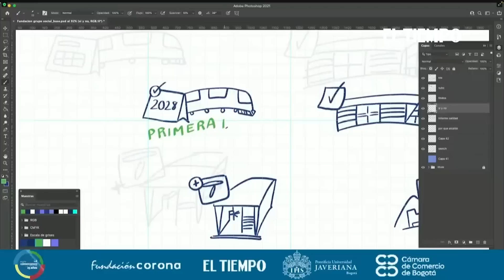Los candidatos hablan del futuro de la primera línea del Metro de Bogotá | El Tiempo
Distintas visiones sobre el futuro del metro de Bogotá en este debate entre candidatos a la alcaldía. ¿La primera línea estará lista para 2028? Desde oportunidades de empleo hasta retrasos y polarización, los aspirantes ofrecen perspectivas únicas.